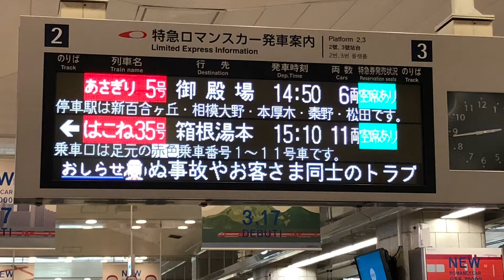LSEは残り1編成！ 小田急ロマンスカーはこね35号箱根湯本行発車シーン@新宿駅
LSEも残り1本なんですね…。 でもGSEも近々乗りたいです…

警笛にだけ注意してください